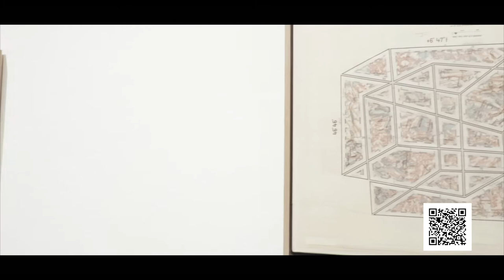Scenes x Enigma x Gerhard Marx Live at Goodman Gallery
Enigma the duo, made up of Kinetic & RadioLab, play a live Eltro-Afro Deep House set of their interpretation of Gerhard Marx 'Near Distant' exhibition at one of Johannesburg's most prestigious galleries,  Goodman Gallery in Rosebank on 163 Jan Smuts Ave.

Video credits:

Artist: Enigma Duo Rsa
CD Jays: DJ Solti
Film directed and edited by: Kerwin "Cheesy" Prior
Produced by Scenes Creative

Special thanks to Robin from Goodman Gallery in the making of this show.

l The content shown in this video was recorded live l
l Scenes does not own any copyright to the music l
l Content is purely for promotion of music and artists l